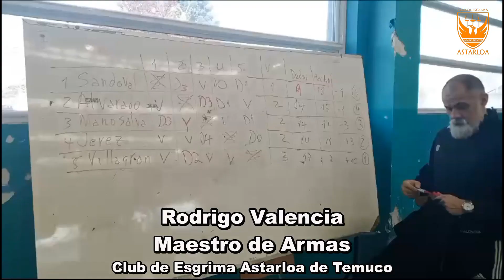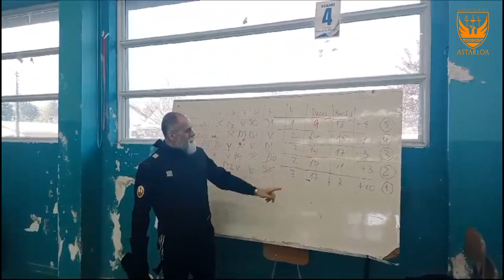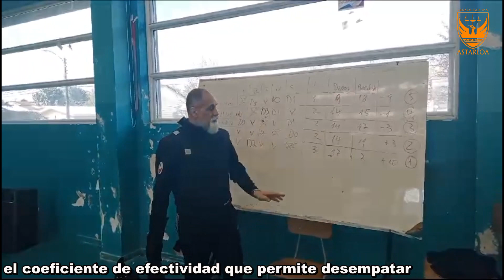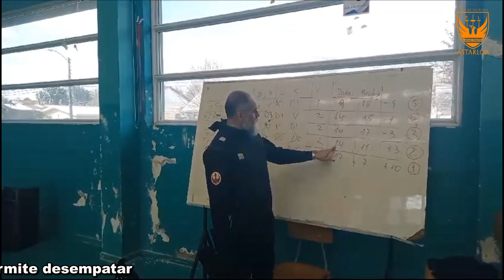POLE ASALTO SABLE 07102023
El 7 de octubre de 2023, entre las 9:00 y 11:00 hrs., el Club de Esgrima Astarloa de Temuco desarrollo una  Practica de Asalto Eléctrico, en las 3 armas de la Esgrima (Espada, Florete, Sable), en dependencias del Gimnasio de la Escuela Municipal Mundo Mágico de Temuco.

Este día el Equipo de Sable aprendió como se compite en una Pole individual y se calculan los puntos y lugares en caso de empate de victorias. En este video encontraras compilados toda la secuencia de Asaltos de la Pole de sable individual junto a la explicación del Maestro de Armas Rodrigo Valencia  de como se calcula el puntaje, así como el resultado final de esta competencia interna.